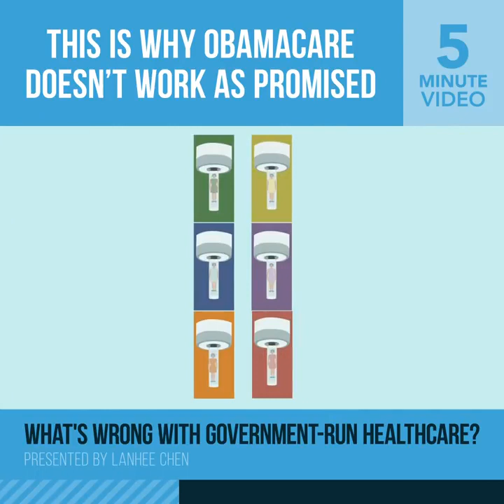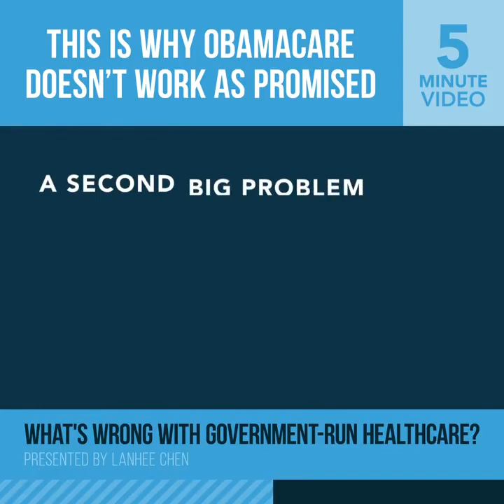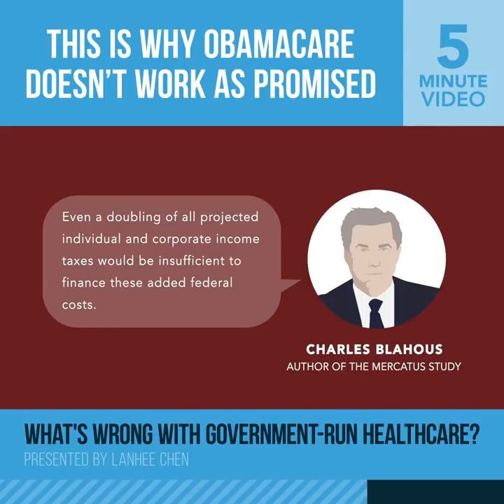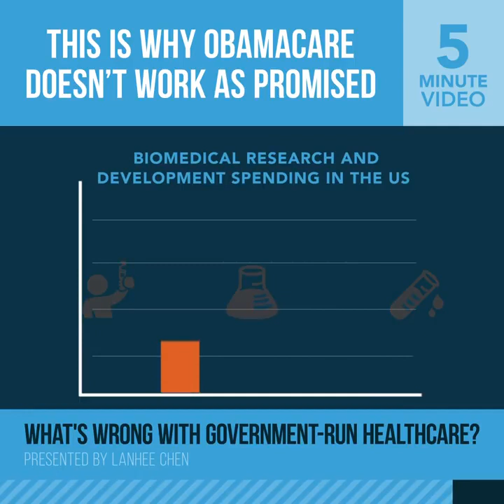Why Obamacare Doesn't Work As Promised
President Obama made many promises to the American people regarding health care reform — but the Affordable Care Act was destined to fail. Why? Lanhee Chen of the Hoover Institute explains why government-run health care is not the answer.

Never miss a new video.